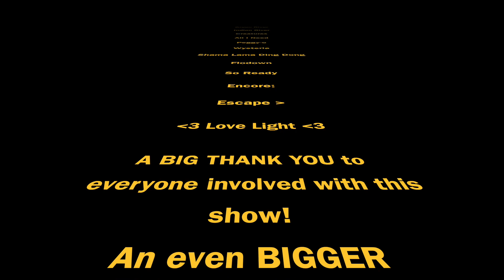GOOSE • Wall Street Theater • 11.9.17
To see more Goose, follow them on Facebook & Instagram @GooseTheBand